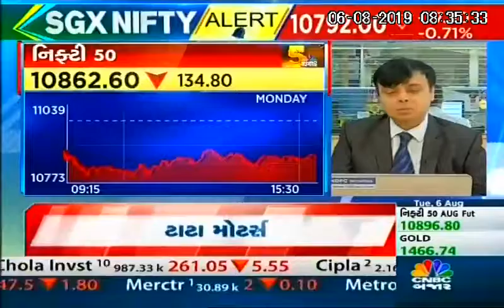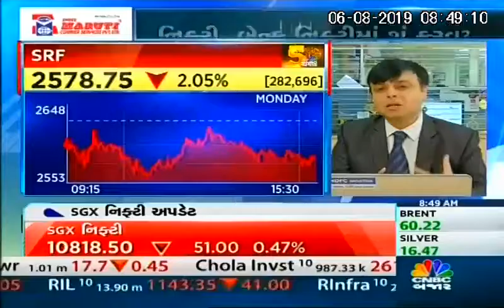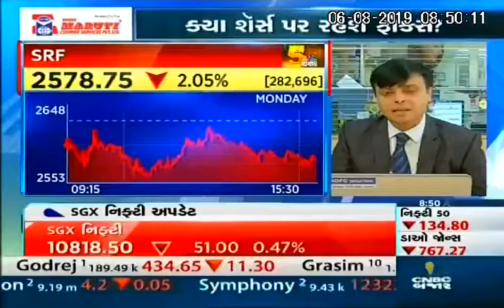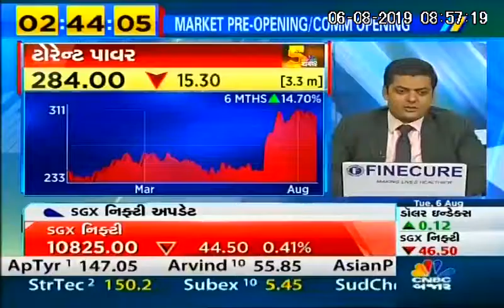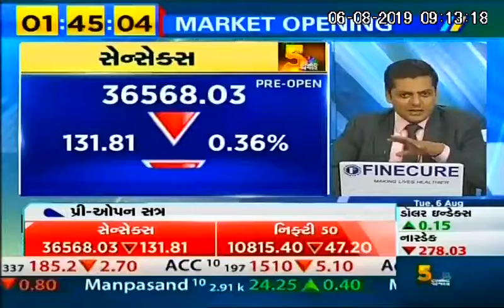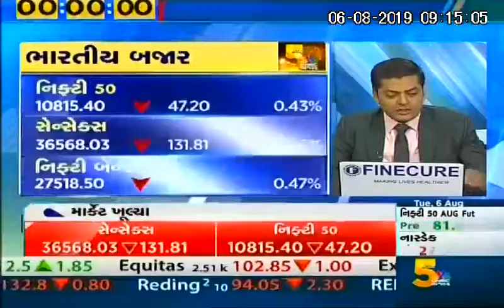Vinay Rajani on CNBC Bazaar 06-08-2019